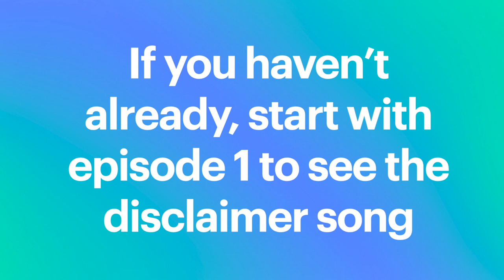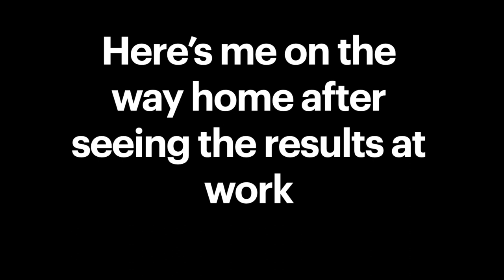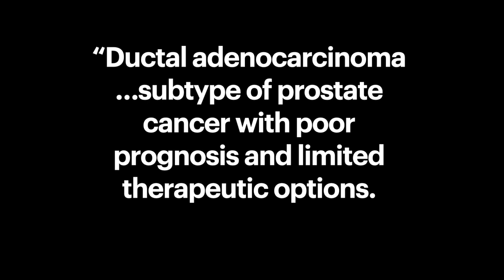My Journey With Prostate Cancer: Episode 2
A very irreverent but hopefully informative account.  I'm just hoping that my experience makes your experience less daunting.